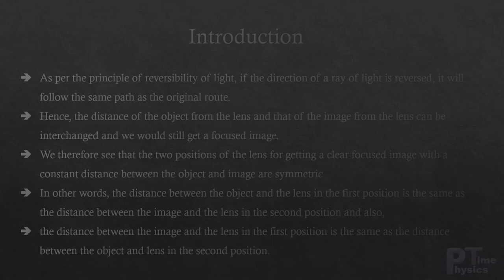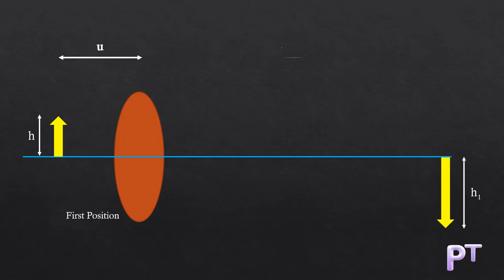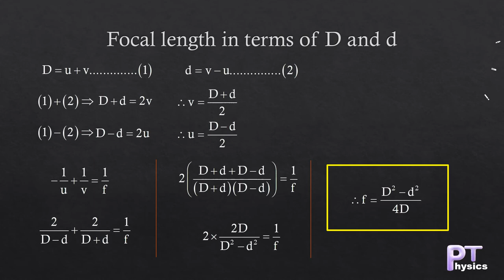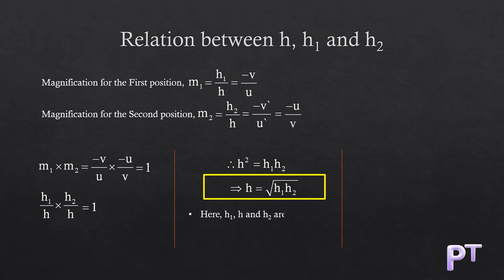Displacement Method for finding focal length of a Convex lens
This video gives a detailed explanation about Displacement method for finding focal length and relation between object and image heights
JEE advanced 2021- Physics Paper 1 Solutions

JEEAdvanced2021PaperDiscussion
cbseterm1examination date
cbseclass10term1examination date
cbseclass10 term1examinationdatesheet
physicsterm1syllabusclass12cbse2021-22,
cbseclass12physicsterm1sample paper